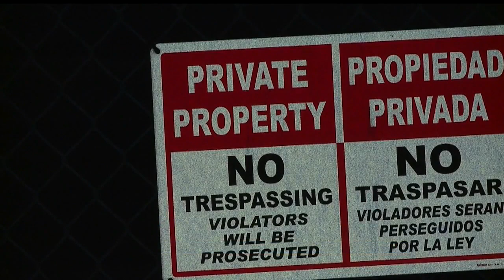Police say Liberty business owner stabbed theft suspect, who still managed to get away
Police are asking anyone who recognizes this man or has information to contact them